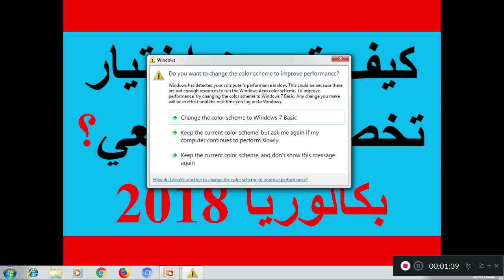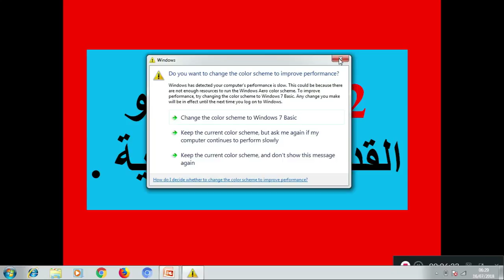اختر تخصصك الجامعي بكل نجاح.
كيفية اختيار التخصص الجامعي بنجاح - بكالوريا 2018 - نتائج بكالوريا 2018